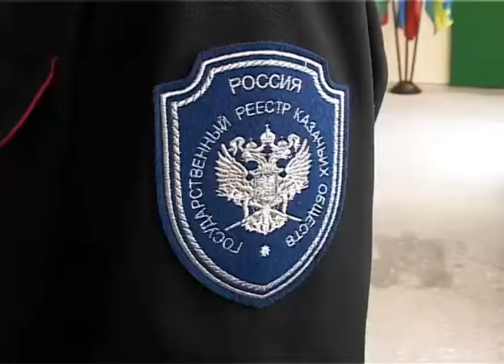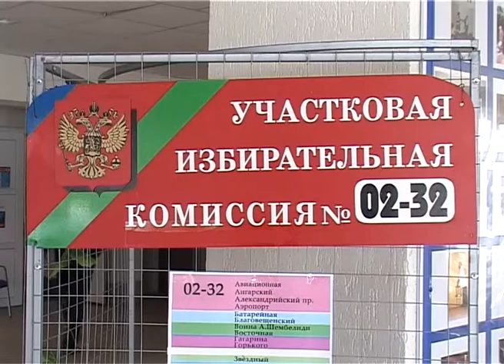Голосование главы г-к Анапа 4 марта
4 марта в России состоялись выборы Президента РФ. Впервые россиянам предстояло выбрать президента на шестилетний срок, а не на четыре года, как это было раньше.